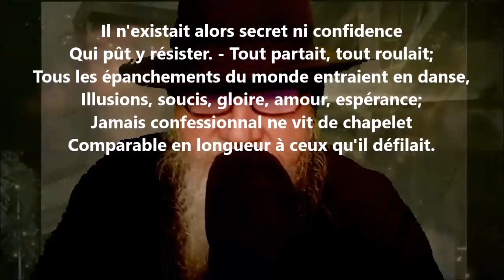Namouna - Chant premier XLVII - Alfred de Musset lu par Yvon Jean